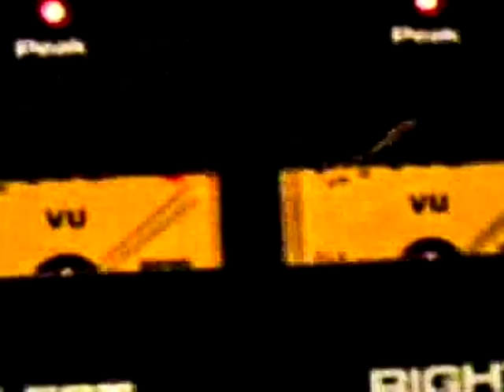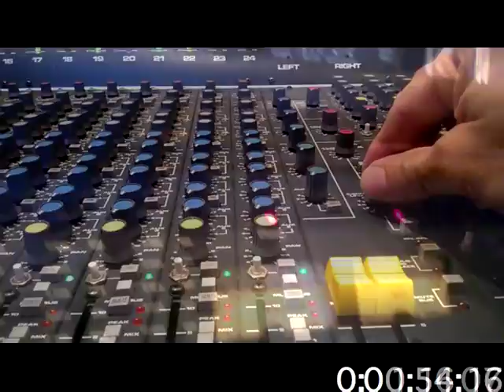JOE DE LUCA // MAGNUM JDL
Sixth Track of Joe's "Crash Barriers" Album -
Joe : Vocals / Stefano 'Steve' Palandri : Guitars / Eric Alonzo : Drums / Duccio Grizi on Bass -
Lyrics by Joe and Peter Hallam -
Writren , Arranged and Recorded by Joe and Steve at THE STEVE'S BAND JDL Recording Studio, Rome/It.- Remastering and Video Fotage by  Steve, 2016.